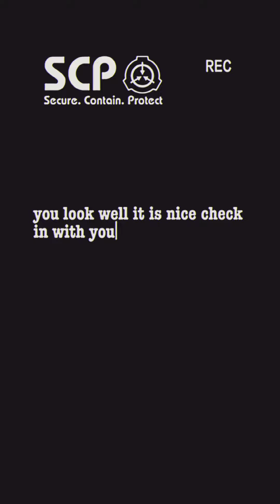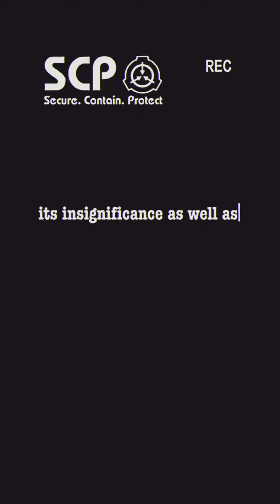SCP SB980 caretaker interview: 3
Description:
-Recorded footage shows an interview between 05 member [REDACTED] and caretaker 04, Dr.Jonathan Maverick.
-Discussion describes Dr.Maverick’s involvement with The subjects lates relapse ( See official file for relapse and re-containment protocols )
-Full record to be found under level 4 clearance

✨Thought I’d post this here as well as on TikTok as it’s a bit of a lengthy update!✨